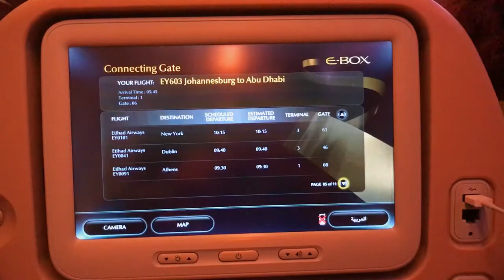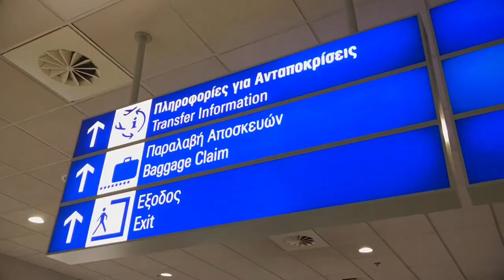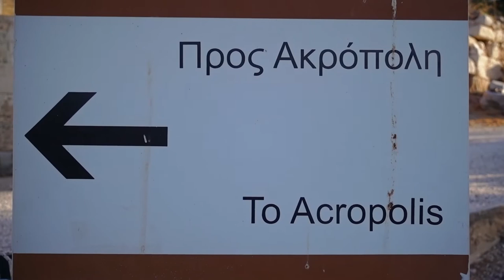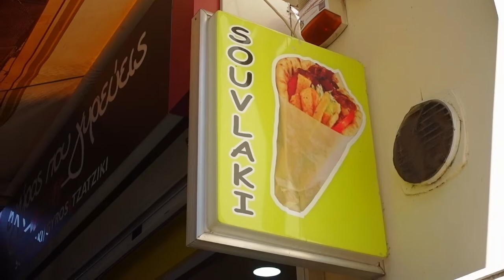PRESENTE DE GREGO